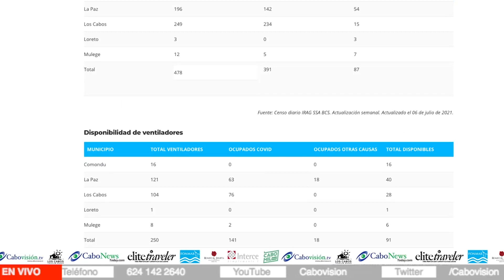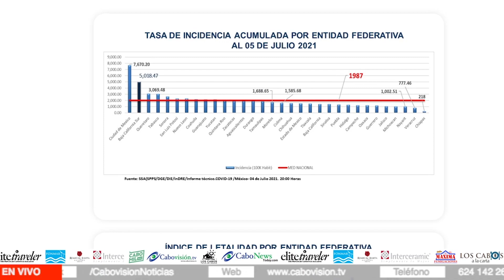LCALC en video 07 de Julio de 2021